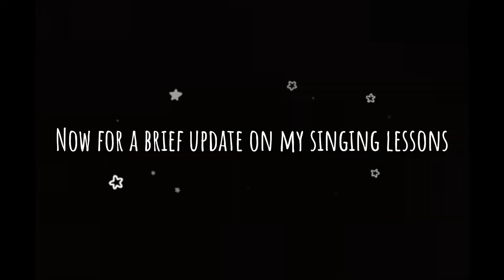From 0 freelance writing clients to 4 meetings! And a lot of cat videos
I quit my job one month ago to embark on a journey of finding my ikigai (Japanese phrase for purpose) 🌸 While I explore possibilities for my ikigai (YouTube, singing, sci fi novel writing, cat cafe, etc...), I am also working as a freelance writer to financially support myself.

Join me on my journey to find freedom and purpose!